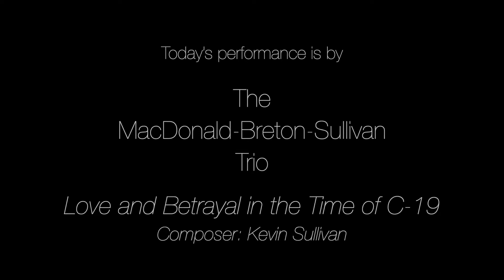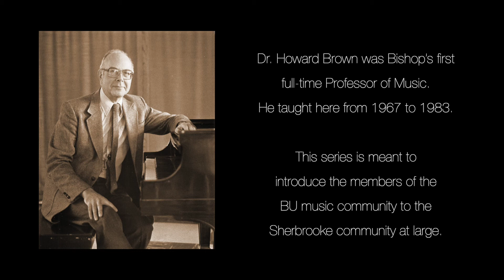Howard Brown Concerts - MacDonald Breton Sullivan Trio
Kevin Sullivan (Bishop's University – Music instructor) performs his own composition Love and Betrayal in the Time of C-19.

Personnel:
Kevin Sullian - drums, composer
Andrew MacDonald - guitar
Guy Breton – double bass